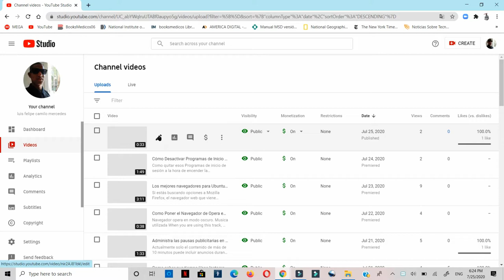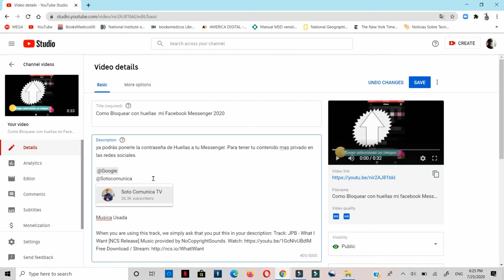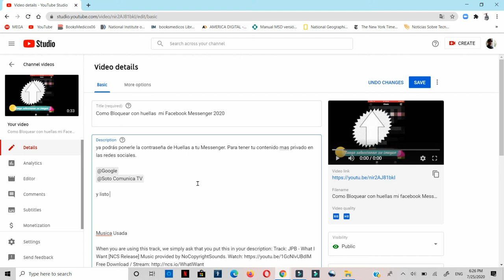Como hacer una Mención a un canal de YouTube 2020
Mencionar a creadores en títulos y descripciones de vídeos

Si mencionas a otro creador en el título o en la descripción de uno de tus vídeos, su nombre se vinculará a la página de su canal y recibirá una notificación en su bandeja de entrada.

Cuando se menciona tu canal en un vídeo, es posible que dicho vídeo se muestre en las recomendaciones de tus fans. Sin embargo, el hecho de que tu canal se mencione en un vídeo concreto no aumenta las probabilidades de que este vídeo se recomiende a tus fans.